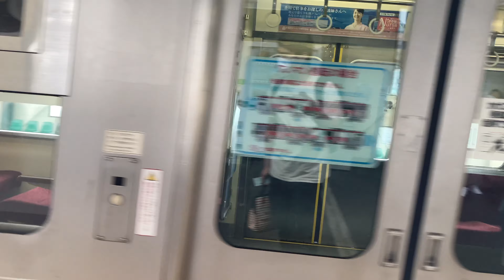【4K】予讃線 7200系 多度津行き 丸亀駅発車